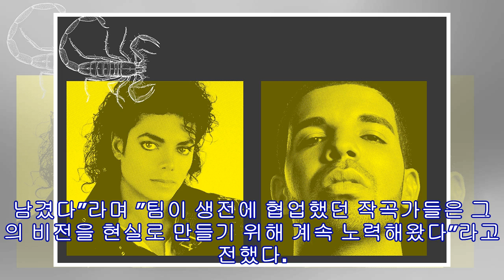아비치의 유작 앨범이 나온다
지난해 28살의 나이로 세상을 떠난 스웨덴 출신 DJ 아비치의 유작 앨범이 발표된다.   CNN에 따르면 아비치의 유족은 아비치가 사망 전까지 작업하던 곡으로 구성된 앨범 ‘팀’(TIM을 발매한다고 지난 5일(현지시각 밝혔다. 팀은 아비치의 본명이다. 유족은 ”아비치는 거의 작업이 끝난 곡들과 노래에 대한 메모, 이메일, 문자메시지를 남겼다”라며 ”팀이 생전에 협업했던 작곡가들은 그의 비전을 현실로 만들기 위해 계속 노력해왔다”라고 전했다. 그러면서 ”팀의 사망 이후 우리는 그의 음악을 감춰두는 대신 전 세계 팬들과 나누기로 했다”...